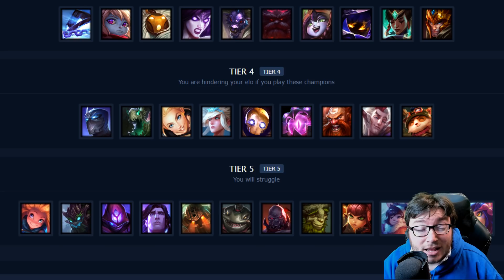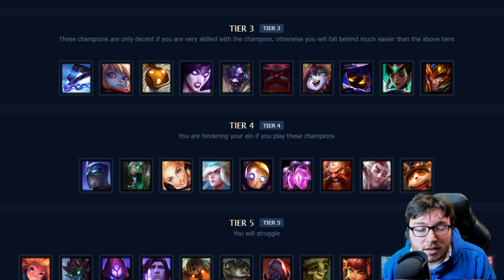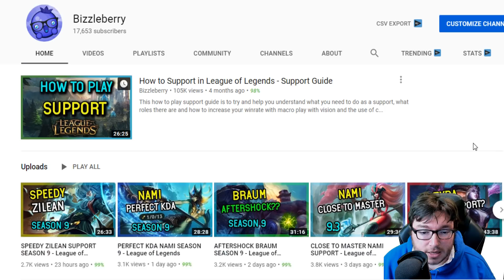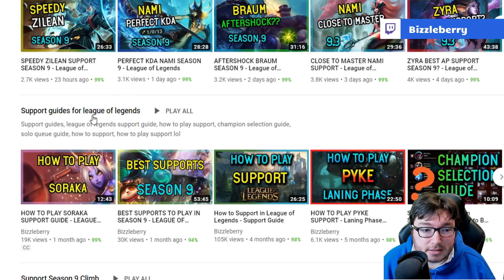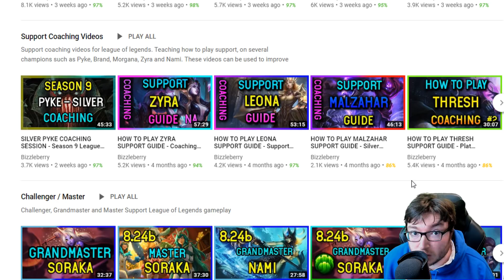BEST SUPPORTS TO PLAY SEASON 9 - PATCH 9.4 LEAGUE OF LEGENDS SUPPORT TIER LIST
Showcasing what the best supports to play in season 9 for league of legends on patch 9.4. I hope your start to season 9 as a support has been going well and I will update with more league of legends support tier lists when I feel that this one is out of date. Hope this patch 9.4 support tier list helps you out!

Bizzleberry is a EUW Diamond Support Main and streams in the evening (6pm - 9pm GMT) on weekdays and afternoon (3pm GMT) until late on weekends.